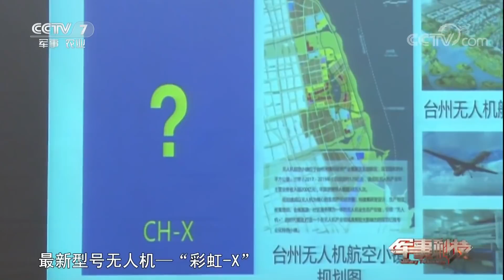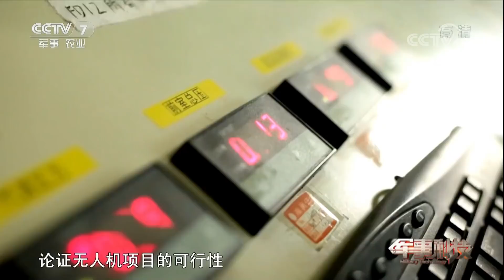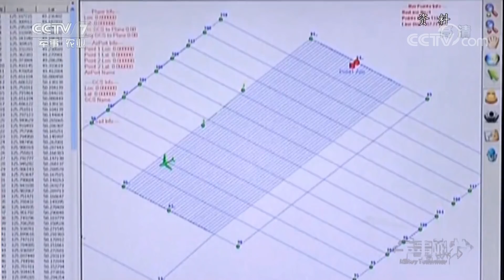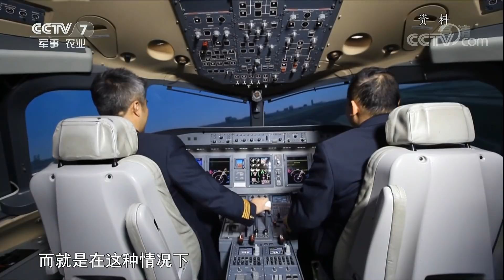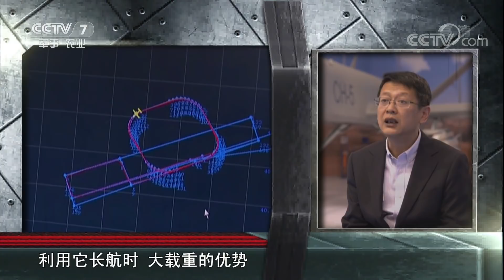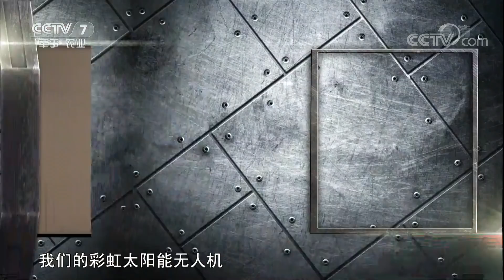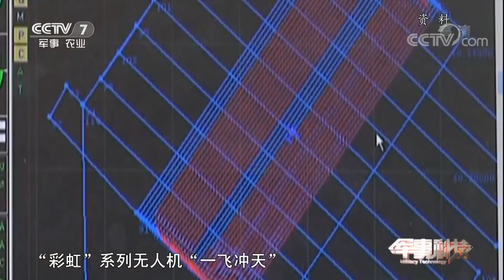《军事科技》 20180428 云上尖兵 “彩虹”高飞 | CCTV军事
本期节目主要内容： 2018年4月28日，“彩虹”无人机迎来了18岁生日。历经18年的艰苦奋斗，“彩虹”无人机已经形成一个种类繁多、型谱齐全的大家族，那么“彩虹”无人机走过了怎样不同寻常的发展道路？

【栏目介绍】
《军事科技》栏目是CCTV军事频道节目中唯一一档以介绍军事科学技术和先进武器装备为主的电视军事栏目。以主持人演播室串联和专题片相结合的形式，向观众介绍国内外最新武器装备和热点军事科技知识。从科学角度剖析其科技原理及在军事领域的应用，并坚持专业知识科普化和科技知识故事化的创作理念，力求以专业的兴趣点和鲜活的细节为观众展示现代军事科学技术和武器装备的变革。启发广大青少年关心国防、热爱军事、勇于探索的精神。